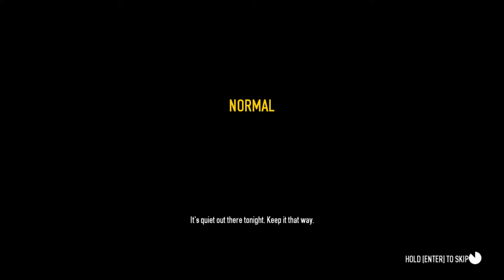Payday 2 | w/ Grizz1y_Bear and One_Free_Man! Episode 4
This isn't gonna work, now is it?

Thumbnail provided by AsianPersuasion__